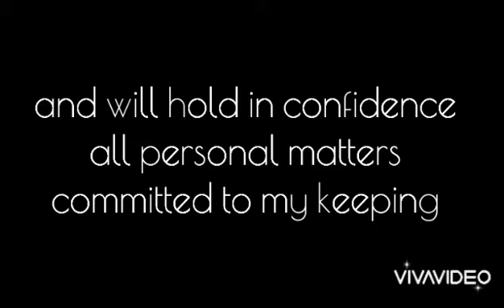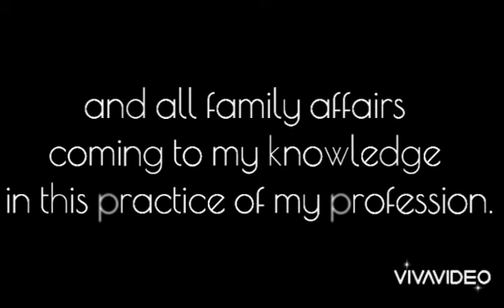The Nightingale Pledge